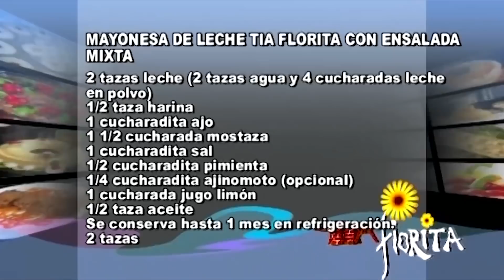ENSALADA MIXTA Y MAYONESA DE LECHE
MAYONESA DE LECHE TIA FLORITA

Poner en licuadora:
2 tazas leche (2 tazas agua y 4 cucharadas leche en polvo)
1/2 taza harina
Condimentar con:
1 cucharadita ajo
1 1/2 cucharada mostaza
1 cucharadita sal
1/2 cucharadita pimienta
1/4 cucharadita ajinomoto (opcional)

Licuar anteriores ingredientes y cocinar a formar una mezcla muy espesa.
Enfriar sobre agua de hielo a enfriar totalmente. Regresar a la licuadora limpia donde tendremos:

1 cucharada jugo limón
1/2 taza aceite
Licuar hasta homogenizar.

Tiene la ventaja que nunca se corta.
Colocar en un frasco de vidrio y refrigerar. Queda con rica textura espesa.

Se conserva hasta 1 mes en refrigeración.

NOTA:
Esta es mi fórmula personal de salsa, tiene un exquisito sabor, además el bajo valor calórico y económico.

Valor nutricional: 40 kcal. por cucharada (15 grs.)
Salen 2 tazas